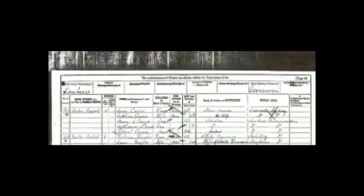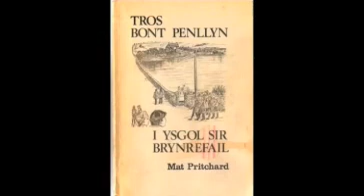The end of the Line. 5 Anita Butler - Quarrymans Pride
A young woman who had every opportunity even though her father lost his job at the quarry.